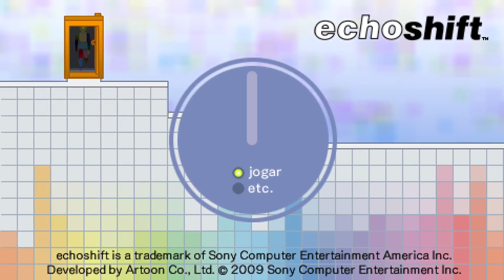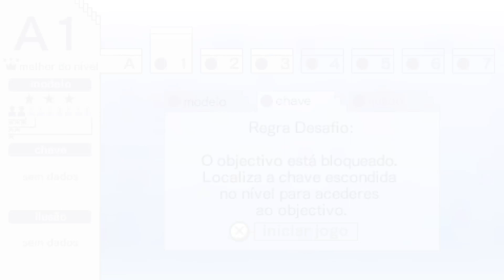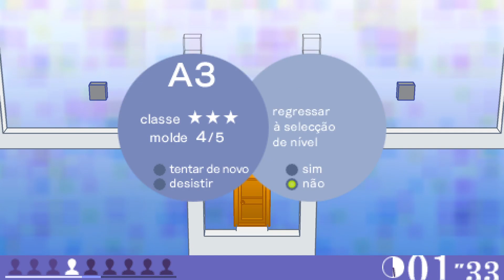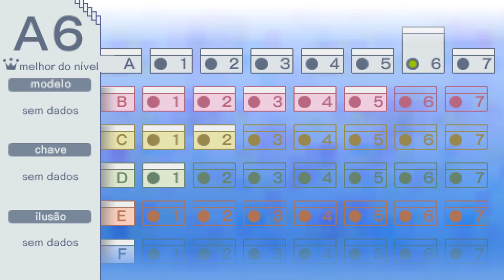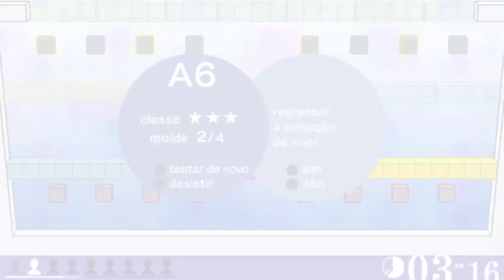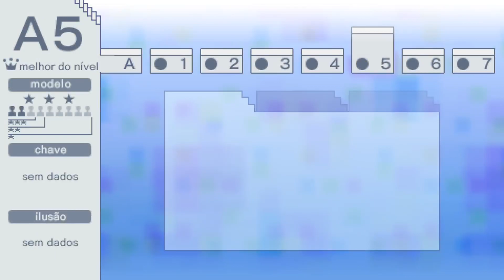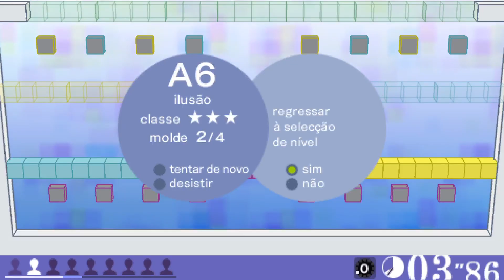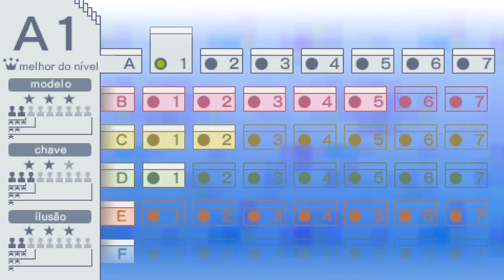Echoshift PSP (PS5) # 1 hora de quebra-cabeças com chaves secretas e muitas ilusões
Jogue echoshift™, lançado originalmente para o PSP™ (PlayStation®Portable) e agora aprimorado com nova renderização, opção de retroceder, salvamento rápido e filtros de vídeo personalizados.

A vida de Walker é um ciclo sem fim. Nosso herói está perdido em uma série de labirintos perigosos e confusos, onde o tempo parece não passar. Você tem a habilidade necessária para ajudar Walker a escapar?

Teste sua agilidade mental em 56 níveis de quebra-cabeças repletos de ação, onde os ponteiros do relógio não param enquanto você tenta ativar interruptores, destrancar portas e superar obstáculos.

Coopere com os “ecos” do seu passado para resolver problemas enquanto navega por esse engenhoso e viciante jogo de quebra-cabeças de 2009.

Esse título foi convertido da versão PSP™ (PlayStation®Portable) para os consoles PlayStation®4 e PlayStation®5 e apresenta novos recursos que foram adicionados recentemente. Com isso, pode haver momentos em que o título será reproduzido de forma diferente da versão para PSP™ (PlayStation®Portable) ou que alguns recursos poderão fazer com que o título não funcione corretamente. Essa versão não é compatível com os periféricos do sistema PSP™ (PlayStation®Portable). Portanto, alguns recursos podem estar indisponíveis.